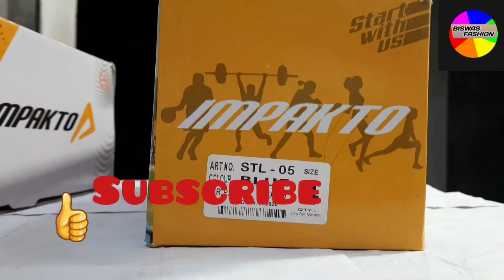Ajanta impakto Footwers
Ajanta Footwers

Ajanta impakto

ARTICLE...STL 05

COLOUR...BLUE

MRP...199.00

BISWAFASHION